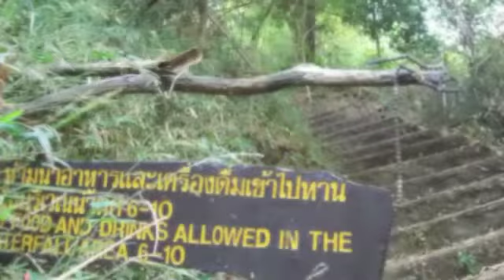weekend on waterfalls.m4v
вода, камни, люди